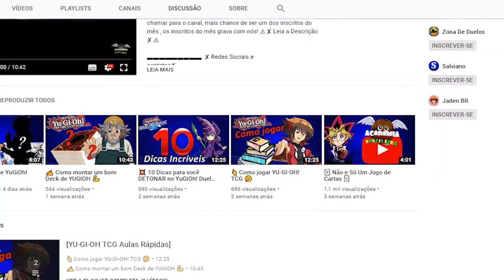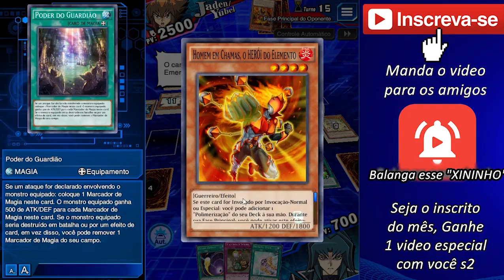Como virar um mestre do Farm YuGiOh! Duel Links 💎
💥 Como farmar no Yugioh Duel links + dicas de deck de farm 💥

✘Playlist [ Dicas Yu-Gi-Oh! Duel Links] ✘

[ EXTRAS]